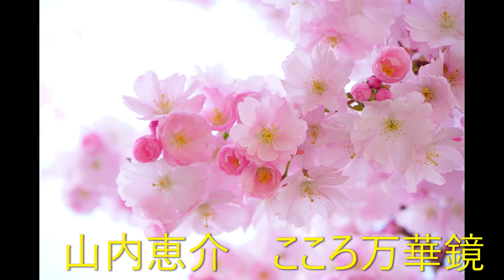山内恵介 こころ万華鏡 2023.03.01発売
サビだけ😛
歌いました😅